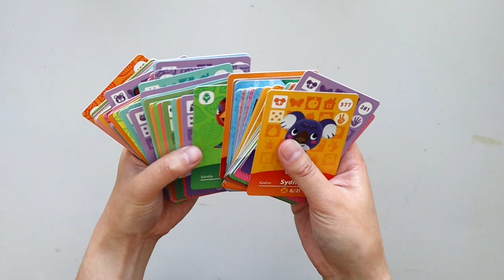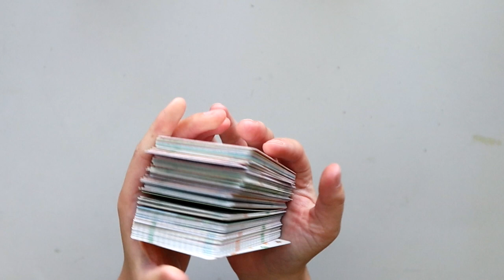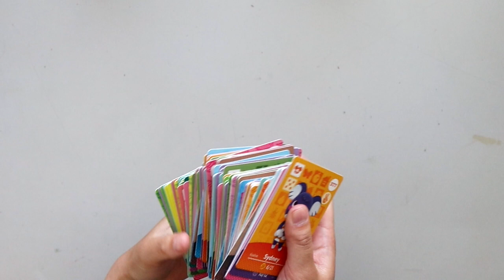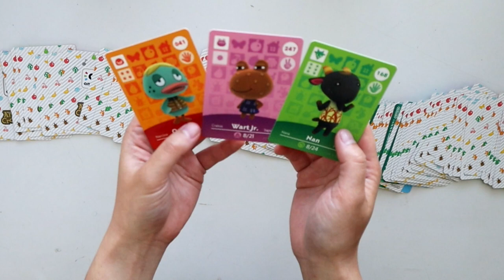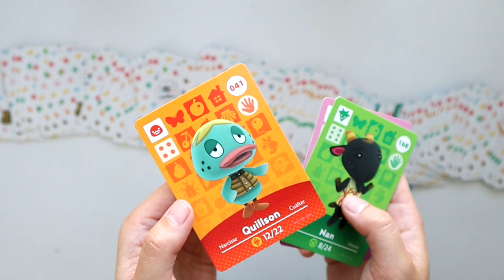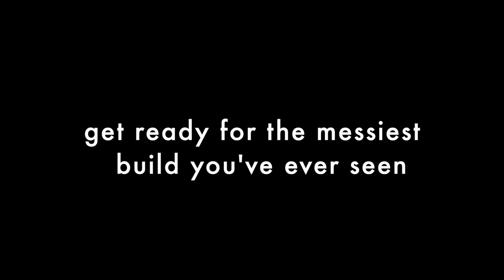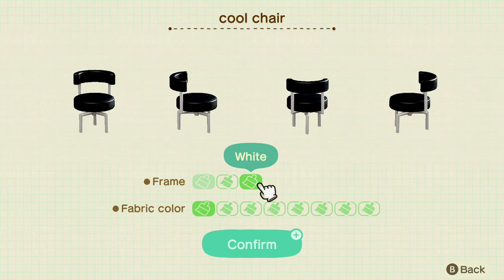picking a random amiibo to move onto my island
putting these precious small papers to use for once

amiibo card holder:

ISLAND CODES:
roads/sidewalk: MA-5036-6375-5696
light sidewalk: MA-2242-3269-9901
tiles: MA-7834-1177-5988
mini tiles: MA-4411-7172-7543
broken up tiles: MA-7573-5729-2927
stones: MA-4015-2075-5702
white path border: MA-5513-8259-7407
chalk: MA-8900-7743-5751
chain link fence/leaf wall: MA-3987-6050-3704

ADEMALA 1.0 Dream Address: DA: 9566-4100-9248

trash kidd
“sarcastic shop”

joakim karud
“longing”